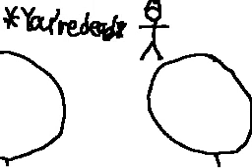Big Winner Fails / Flipnote Hatena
Big Winner tries to conquer this obstacle. Can he do it? Find out when you reach the end of the video.